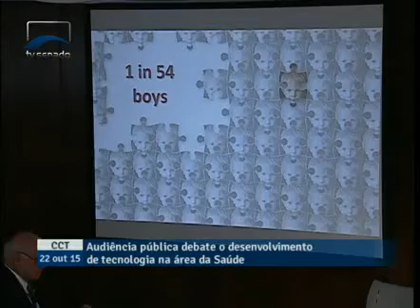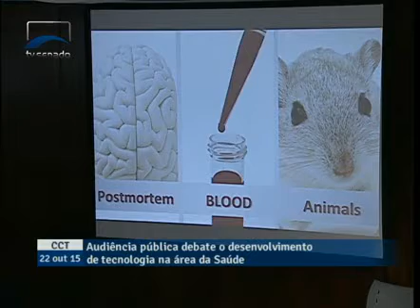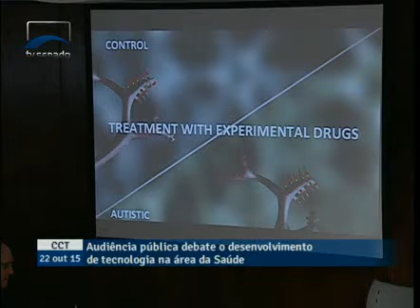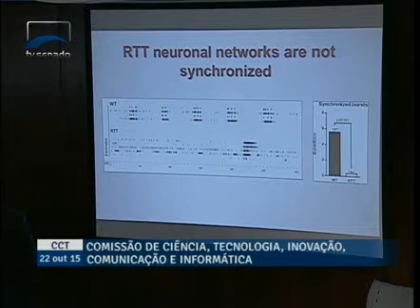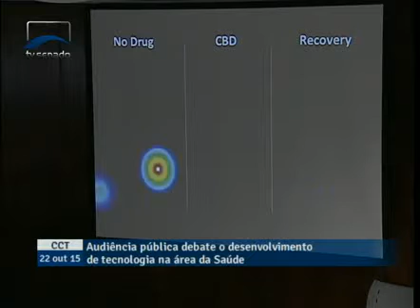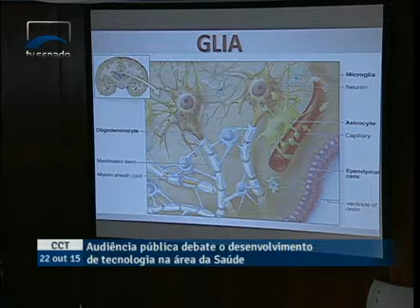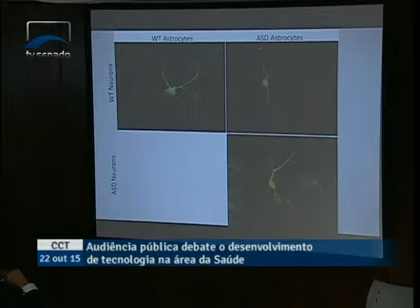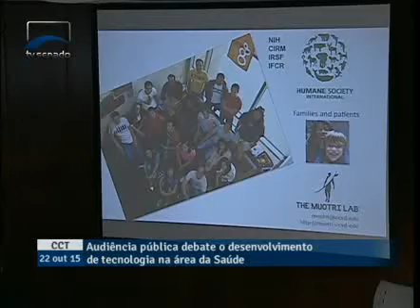Pesquisador brasileiro explica estudos neurológicos nos EUA para tratar crianças autistas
10/22/2015 - CCT - Pesquisador brasileiro explica estudos neurológicos nos EUA  para tratar crianças autistas